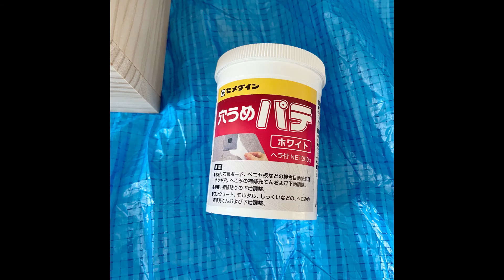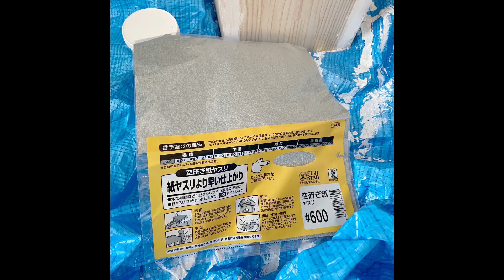【DIY】お気に入りの花瓶を芸術品に★花瓶を置く台を簡単DIYしました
背の高いシンプルな台をDIYしました。ホームセンターで買った木材と接着剤、パテを使い、最後はペンキ塗り。お気に入りの花瓶を置いたら、まるで美術館…！簡単DIYの方法を紹介します。